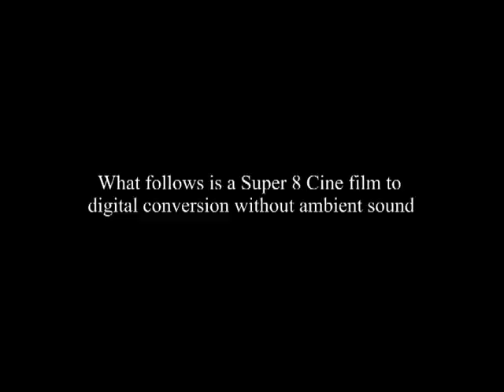Fishing Loch Ryan 1972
Scotlands Loch Ryan was a must fish venue and local angler Davy Agnew a must have guide back in the 1970's. This video is a digital conversion of old Super 8 Cine film of those times with topical music standing in for the lack of sound track.